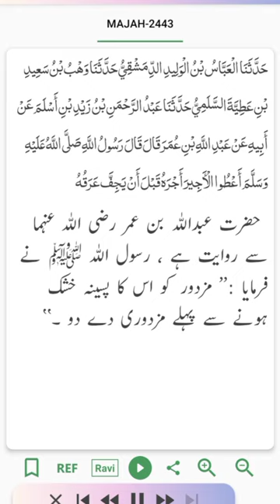MAZDOOR KI MAZDOORI ACCORDING TO HADEES👷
MAZDOOR KI MAZDOORI ACCORDING TO HADEES | SUNAN IBN MAJAH HADEES NO 2443 | ISLAMIC SHORTS